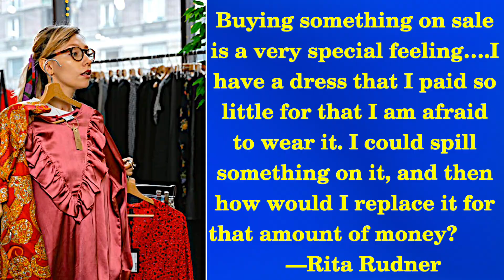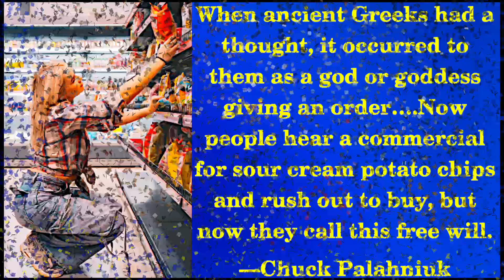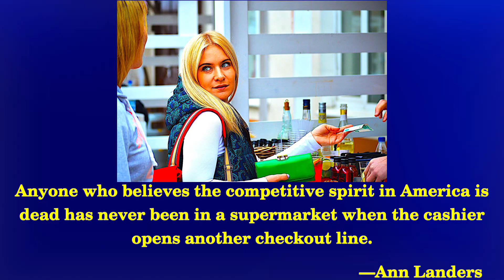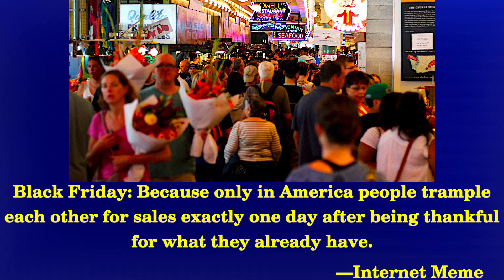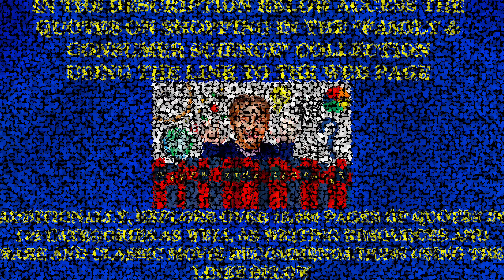FUNNY SHOPPING QUOTES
LINK TO THE WEB PAGE THAT INCLUDES THE QUOTES ON SHOPPING IN THE “FAMILY & CONSUMER SCIENCE” COLLECTION: